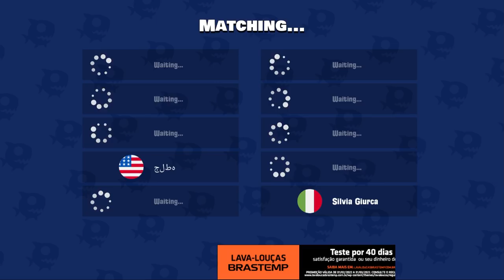A BALEIA VERMELHA RARA DOMINOU O OCEANO [ BATALHA DE PEIXES ] - Fish.io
Neste vídeo AbooT jogou Fish.io e dominou o oceano com a baleia vermelha super rara.

🎮 Fish.io  | Jogo de Celular